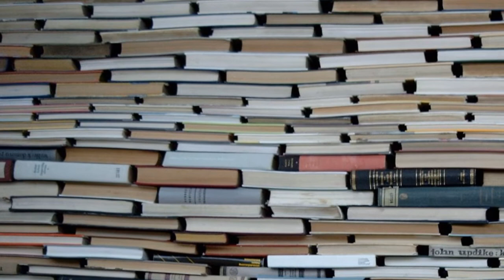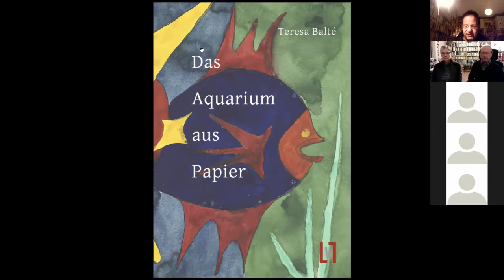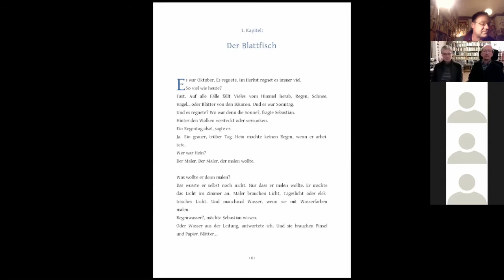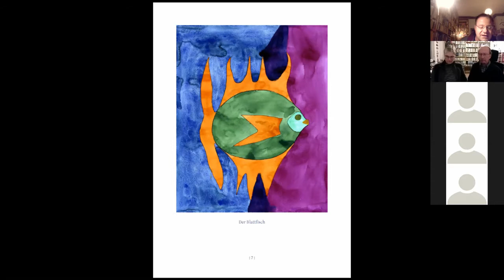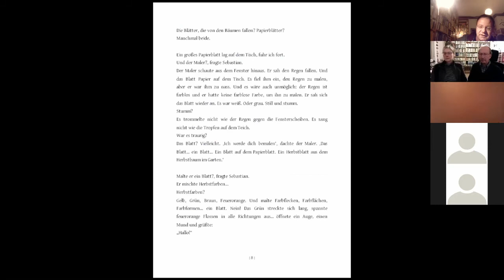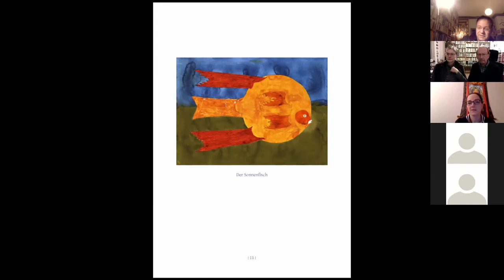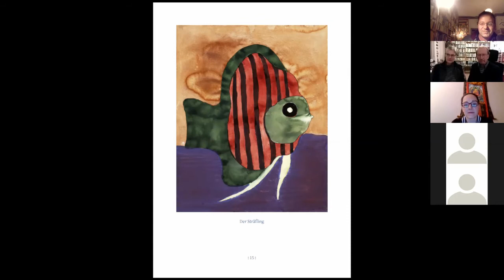Teresa Balté & Hein Semke: Das Aquarium aus Papier, vorgestellt von Viktor Kalinke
Ein Bilderbuch, illustriert von einer Geschichte? Als der Künstler Hein Semke der Autorin Teresa Balté in Lissabon eine Serie von 22 Fischbildern zeigte, hatte sie sofort die Idee, das Ganze mit einer Geschichte zu begleiten. Der Vorschlag stieß auf Gegenliebe: Es entstand eine Fantasie, die Tiere und Menschen, die Geschichte der Fische und unsere eigene vermischt, ein Echo unserer Lebensphilosophie. Teresa Balté schrieb den Text auf Deutsch, später wurde er ins Portugiesische übertragen. Nun wird erstmals das Original veröffentlicht. Die im Buch reproduzierten Aquarelle Hein Semkes befinden sich in der Calouste Gulbenkian Stiftung, Lissabon.